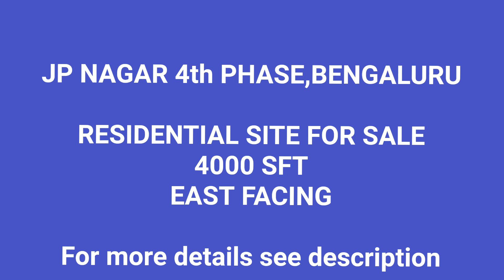JP NAGAR 4th PHASE| BENGALURU |RESIDENTIAL SITE FOR SALE |4000 SFT| EAST FACING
JP NAGAR 4th PHASE,BENGALURU
Pincode 560078

Residential Site For Sale
4000 Sft
East Facing
Rs.20,000 per sft

We deal in Residential and Commercial Properties in Bengaluru

Note : Viewers are recommended to make appropriate enquiries and check legal papers before buying / renting any property .We are Property Consultant and do not check Legal Papers.